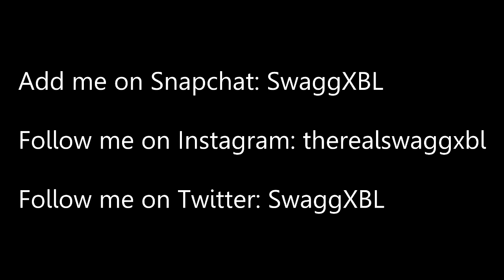NEW MARK II HACK in Infinite Warfare! (Guaranteed MARK II WEAPON) - OPENING 4 WEAPONS in NEW IW HACK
1,500 LIKES?! NEW MARK II HACK in Infinite Warfare! (Guaranteed MARK II WEAPON) - OPENING 4 WEAPONS in NEW IW HACK